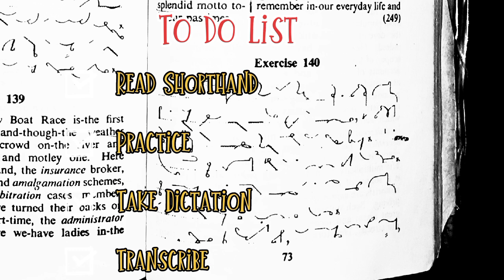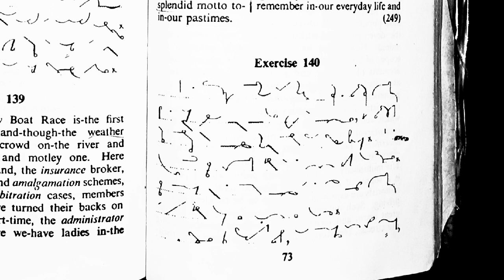Shorthand Dictation of exercise 140 |dictation of special contractions |Shorthand Club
Hey,
Special Contractions exercise 140 dictation is here. Practice 👉 take dictation 👉 transcribe.

Your queries ✨

What are Special Contractions? How we can use Special Contractions? Special Contractions in shorthand? Chapter 31 of shorthand.